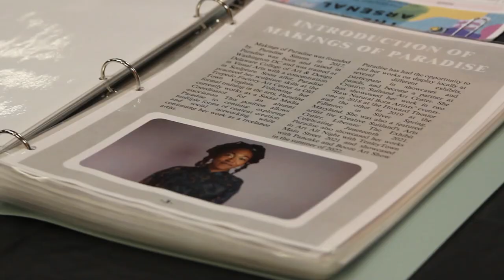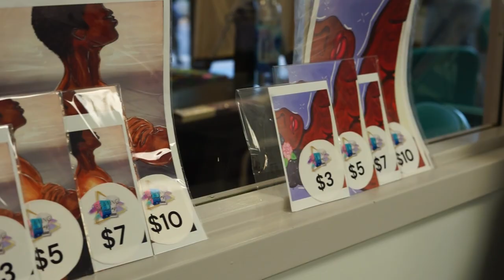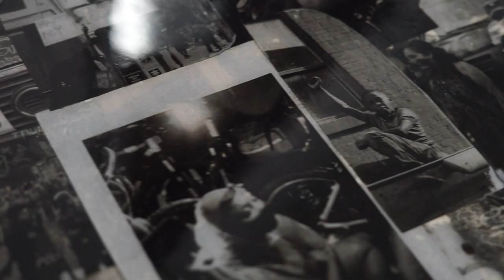The Art Arsenal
The Mission of Makings of Paradise:
To create original pieces of artwork; to be shown and sold as expressions in a more personal setting (Home Décor). Designed not to define one style or form of art, allowing customers and clients to appreciate art in their own way. The Perfection, in Imperfection.The Art Arsenal: “An arsenal of art at our disposal." Will showcase artwork made from (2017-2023) to current.

Hosting her very first art show, Paradise Simms will share her latest creations and the inner personality behind her art journey. Take the time to explore the many different themes and styles, reflecting upon the mood and setting of the artist. Paradise created this event to organize the number of genres and categories in her work.

This Exhibition will be available through:
September 22nd, 2023 - October 22nd, 2023.
Opening Night: September 22nd, from 6 PM - 9 PM

Featured 3 other Artists & vendors as well.

Featured Artist:
Valencia Perrry
Bridgette Coffey
Caemlyn Smith